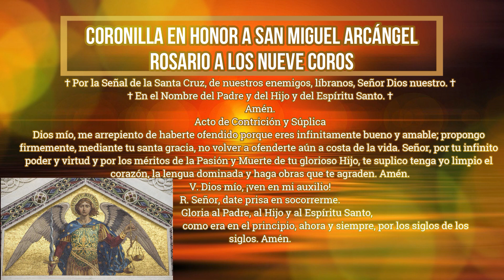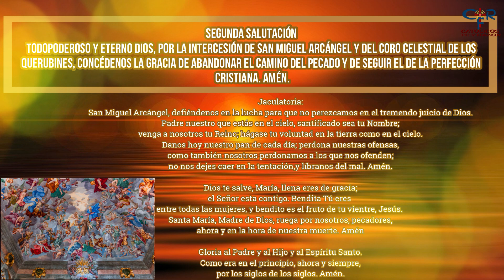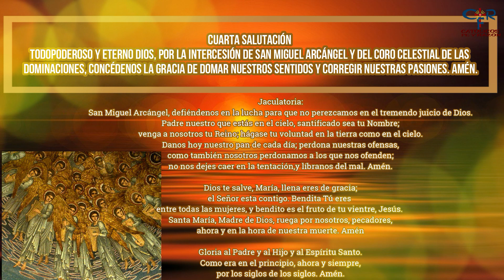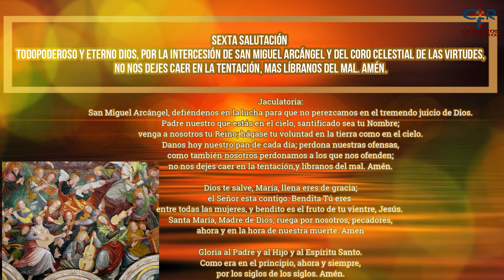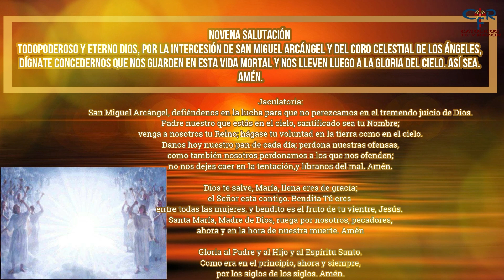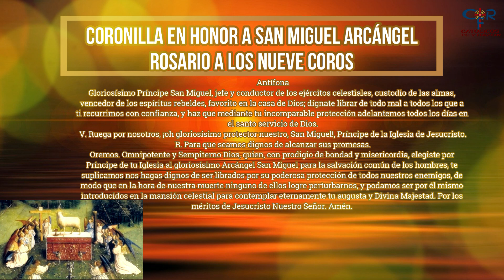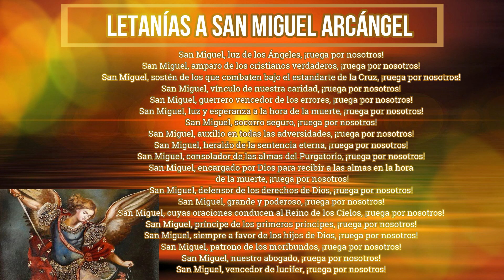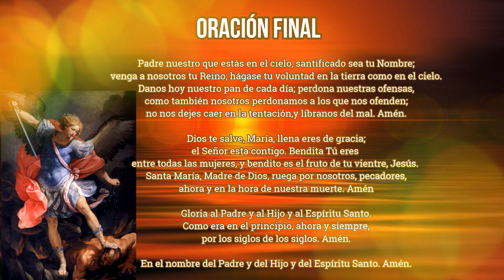ORACIONES A SAN MIGUEL ARCÁNGEL 13 DE SEPTIEMBRE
¿Qué encontrar?

¿Quiénes somos?